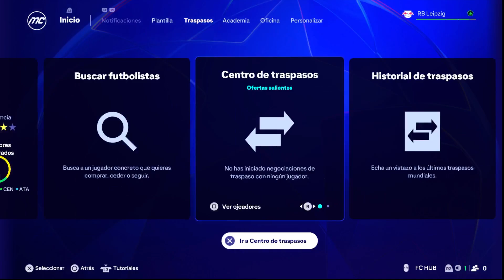Cómo Buscar Jugadores en el Modo Carrera de FC 25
En este video, te enseñamos cómo buscar jugadores de manera efectiva en el modo carrera de FC 25. Aprende a utilizar el sistema de búsqueda para encontrar los mejores talentos y fichar a los jugadores que necesitas para tu equipo. Sigue esta guía paso a paso y optimiza tu experiencia en el modo carrera de FC 25.

¿Cómo utilizar el sistema de búsqueda de jugadores en FC 25?
¿Cuáles son los mejores consejos para fichar jugadores en el modo carrera de FC 25?